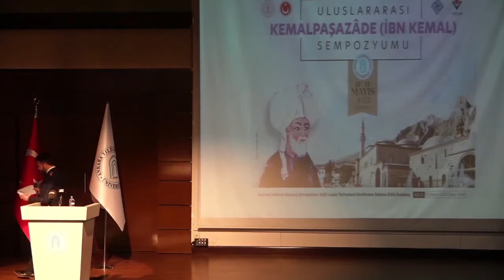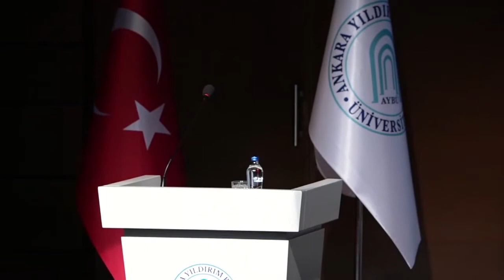Uluslararası Kemalpaşazâde (İbn Kemal) Sempozyumu